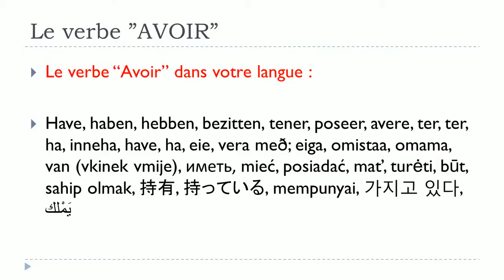FRENCH MOOC # Verbe AVOIR = Impératif = Présent